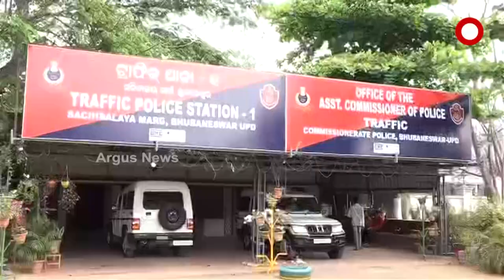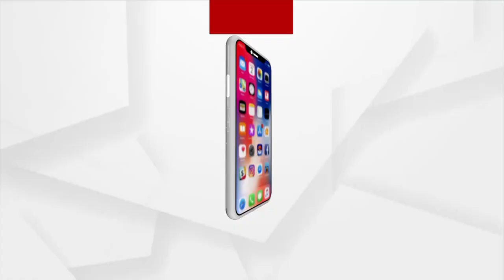ରାଜଧାନୀର ବୁଲେଟ୍ ଚାଳକ ସାବଧାନ!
ଆସିଲେ ବୁଲେଟରେ ଗଲେ ଲାଇନ ଅଟୋରେ। ବିକଟାଳ ଶବ୍ଦ ରୋଡ ରୋମିଓଙ୍କୁ ପଡିଲା ମହଙ୍ଗା। ଅଧାବାଟରୁ ବୁଲେଟ ଉଠଆଇନେଲା ଟ୍ରାଫିକ ପୋଲିସ। ଆଜି ରାଜଧାନୀରେ ବିକଟାଳ ଶବ୍ଦ କରୁଥିବା ୧୦ଟି ବୁଲେଟକୁ ଉଠଆଇନେଇଛି ଟ୍ରାଫିକ ପୋଲିସ। ଦେଖନ୍ତୁ ଦୃଶ୍ୟ.